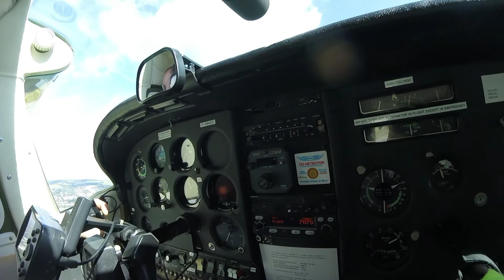LAETITIA D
Saut en parachute tandem avec Ciel d'Aventure le samedi 10 Juin à St Chamond.